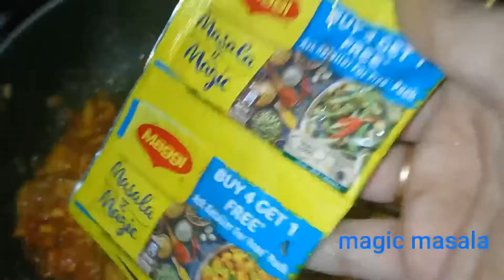Chinese chicken noodle spicy and tasty simple yummy easy noodles